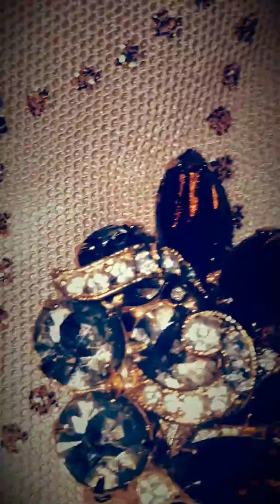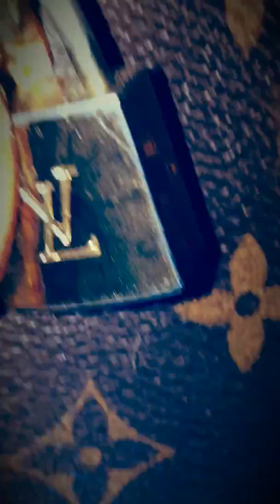Vintage clip on earrings.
Antique earrings